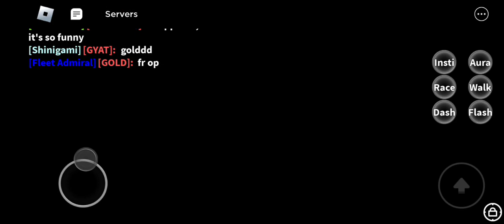Leveling Up Sound On Blox Fruit